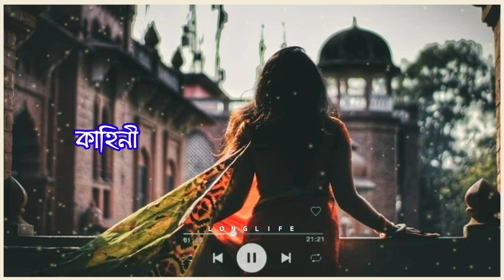Bengali WhatsApp status | Bengali sad WhatsApp status | Bengali romantic Status | new Status 2021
Longlife (Biki) Sasra/Tikayetpur
New WhatsApp Status
tumhara kahani song WhatsApp Video
sunechi koto sune chiringtone
sunechi koto sune chi WhatsApp Status
Tomar Kahini  new WhatsApp status
Bengali sad WhatsApp status video
Bengali WhatsApp video
Bengali rabindra Sangeet WhatsApp status video
Bengali very very sad WhatsApp status video
Bengali old song WhatsApp status video
Bengali band WhatsApp status video
Bangladeshi WhatsApp status video
Bangladeshi sad song WhatsApp status video
Bangladeshi new song WhatsApp status video
Bangladeshi very very sad song WhatsApp status video
Bangla new romantic song WhatsApp status video
Bangla old romantic song WhatsApp status video
Bengali sad song WhatsApp status video
Maya ladaiya Song Status
chhadiya jaio na bondhu Song Status
Amar meghla Akash song WhatsApp Status
Arijit Singh Bengali WhatsApp Status
Arijit Singh hits song WhatsApp Status
Hindi old romantic song WhatsApp Status
love WhatsApp status Bengali
Bengali mobile ringtone
jaane meri janeman song WhatsApp Status
jaane meri jaaneman Badshah WhatsApp Status
janeman janeman full song WhatsApp StatusNew Bengali WhatsApp Status Old Bengali song WhatsApp Status